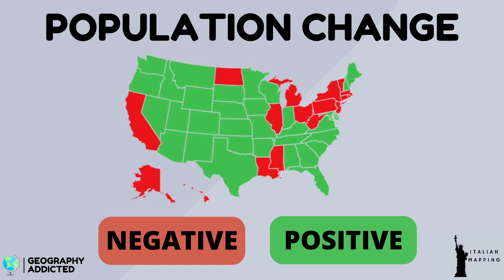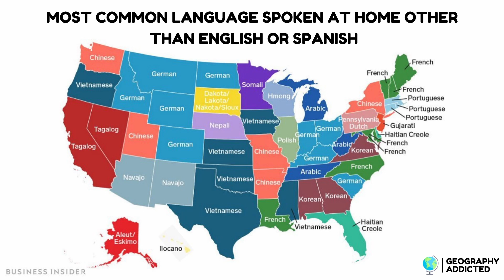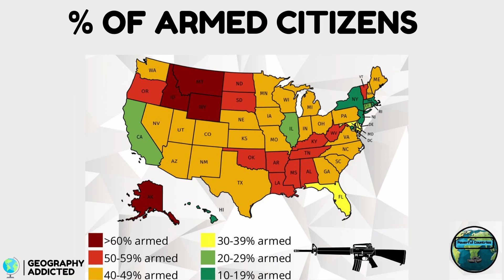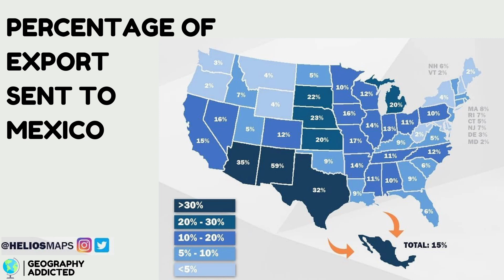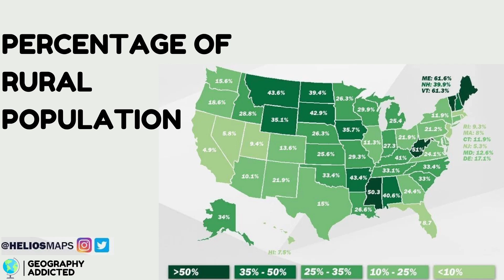Discover the most POWERFUL country in the world!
Timestamps:
00:00 INTRODUCTION
00:14 COUNTRIES BOMBED SINCE THE END OF WW2
00:32 COUNTRIES WITH SIMILAR GDP TO STATES
00:50 COUNTIES WHERE OVER 20% OF PEOPLE ARE POOR
01:10 US MILITARY INSTALLATIONS
01:29 POPULATION CHANGE
01:45 MOST POPULAR SPORT
01:57 MOST COMMON LANGUAGE SPOKEN AT HOME OTHER THAN ENGLISH OR SPANISH
2:15 DOES [COUNTRY] TRADE MORE WITH CHINA OR THE US
2:32 THE CHANGE IN WHITE ETHNICITY
3:00 % OF ARMED CITIZENS
3:15 PERCENTAGE OF PEOPLE WHO PRAY DAILY
3:29 COUNTIES WITH A LARGER POPULATION THAN WYOMING
3:40 PERCENTAGE OF EXPORT SENT TO MEXICO
4:04 PERCENTAGE OF FRENCH NATIVE SPEAKERS
4:21 COMPARISON BETWEEN ITALY AND THE US
4:35 AMOUNT OF UNIVERSITIES
4:53 PERCENTAGE OF RURAL POPULATION